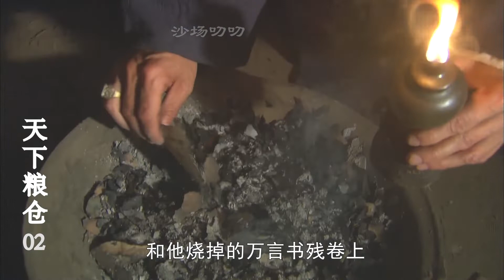天下粮仓02：大清验水92年，验准87次，乾隆第一次却验出灾年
大清验水92年，验准87次，乾隆第一次却验出灾年